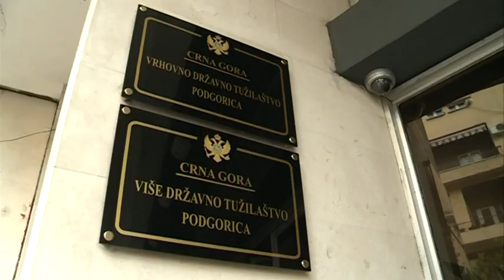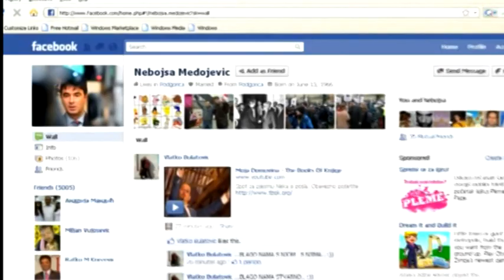MILIC TUZILASTVO RTV Vijesti